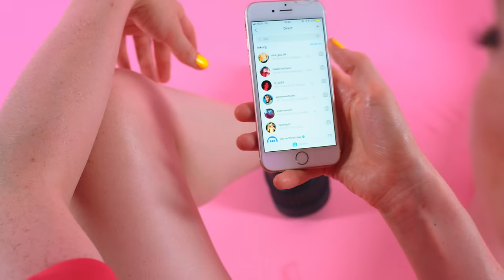Dolores Haze - Banana (Official Video)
Credits:

Directed by
Saga West & Ville Gobi Andersson

Grade: Marcus Rönne
DOP:  Natan Gullström
Sound: Johan Bergström
Makeup: Madeleine Gaterud
Choreography: Agnes Westlund

MC guy: Olle Lindholm
Banana guy: Frans Hagson
Muscle guy: Max Steinbock
Banana girl: Alma Duran
Banana twins: Angie and Nadine Balu Lendrix
Delivery guy: Emil Lennstrand

A big special thank you to Natan Gullström!

Also thank you to: Beate Karlsson, Caliroots, Madlady, Humana Second Hand, Ibeyo Studio, Joel Ighe and Daniel Eriksson